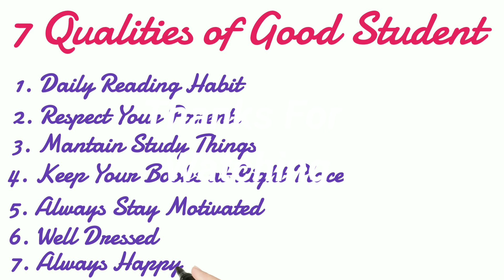7qualites of good student II school student dress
bin bajata

visite our new blog channel
 Video Link: